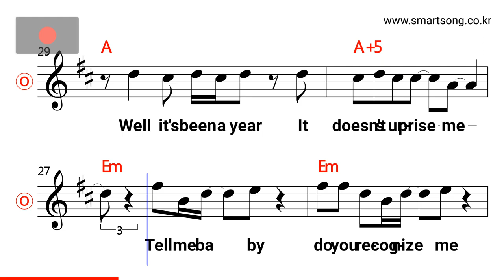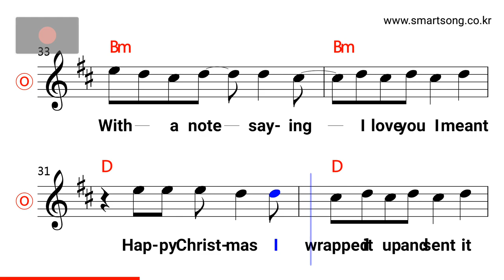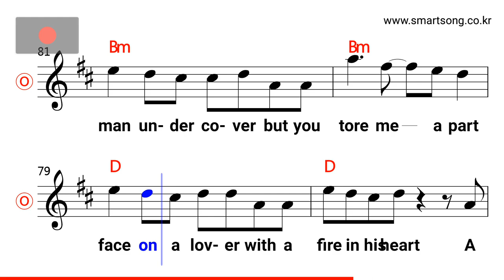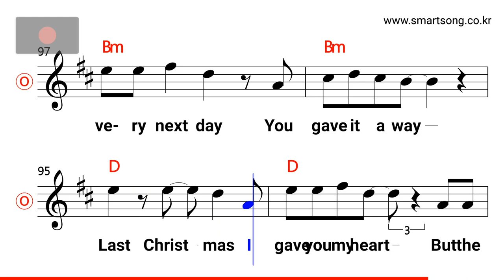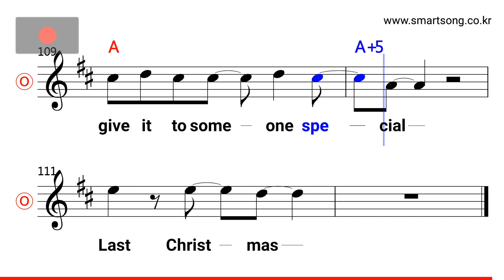조성모 - Last Christmas MR